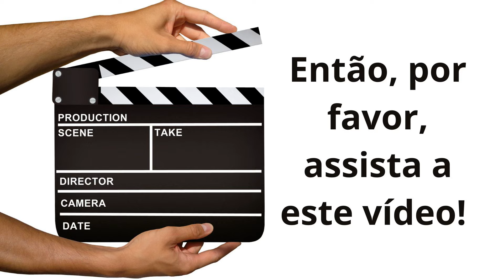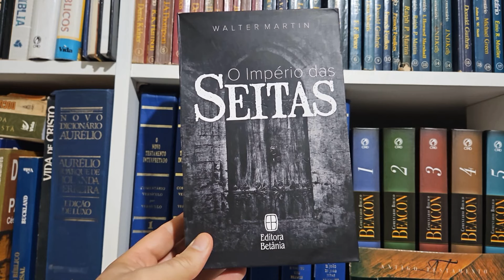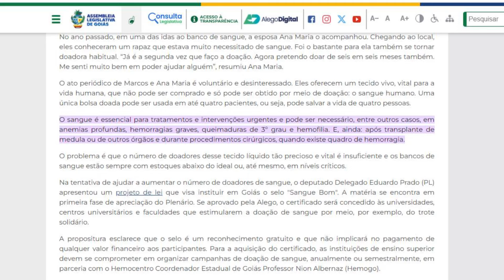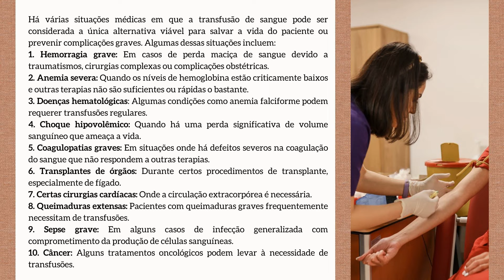A Proibição do Uso Terapêutico do Sangue – Um Ensinamento de Morte!